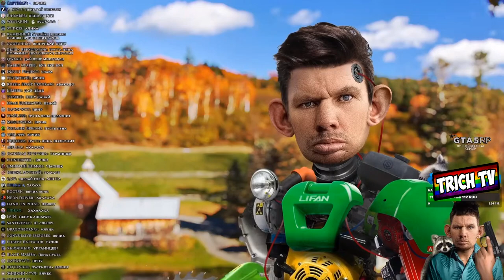Валакаса узнали в "Акадо Телеком" Пранк